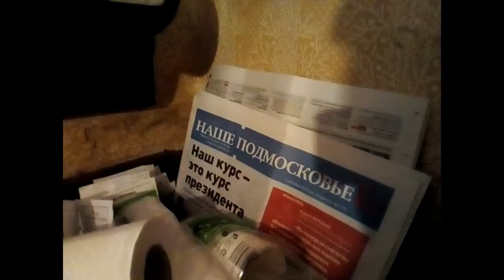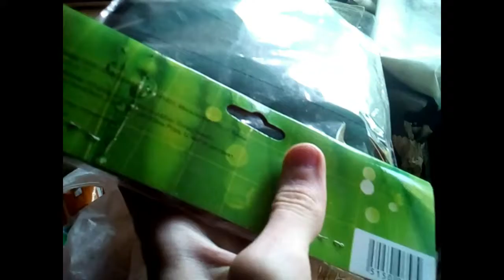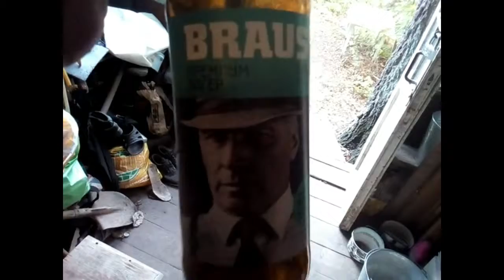Вместо стрима 2 - Кофе молодой орел (21.09.2018)